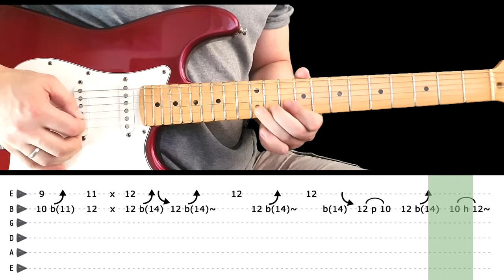GIVE ME ONE REASON - Guitar lesson - Guitar solo (with tabs) - Tracy Chapman - fast & slow version